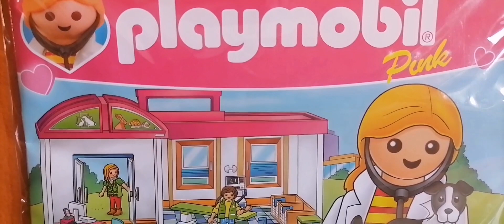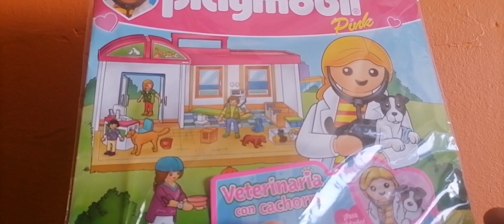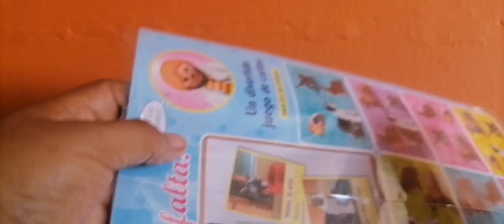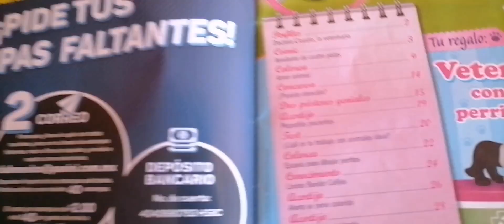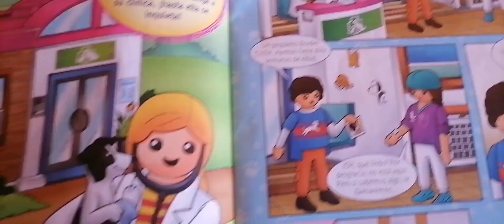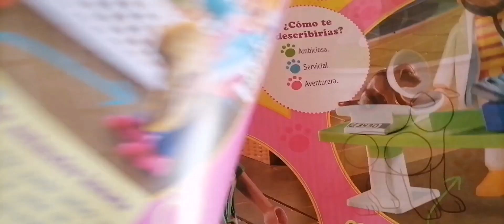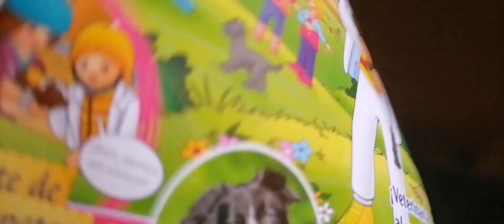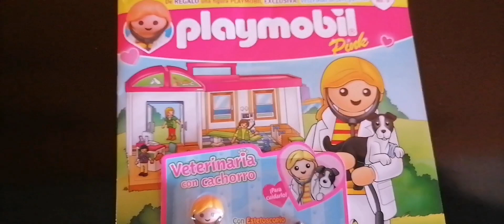playmobil revista pink veterinaria con cachorrito